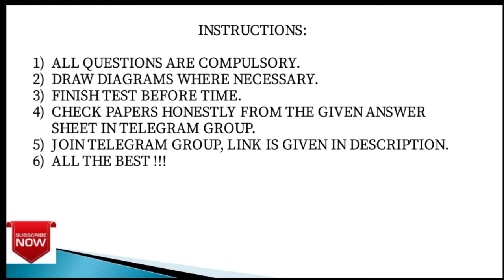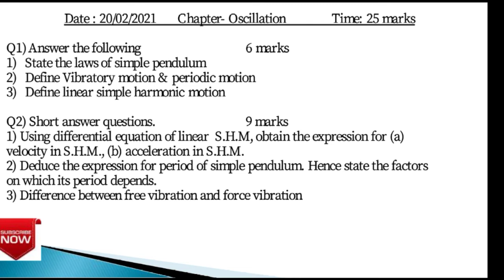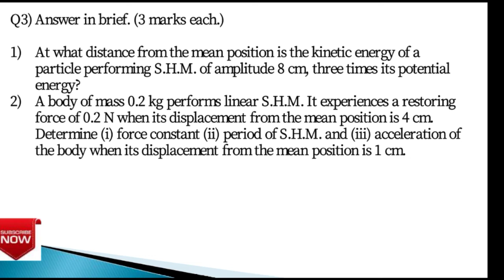Class XII - Maharashtra Board HSC students-Test series- Physics - 5th Chapter Question paper